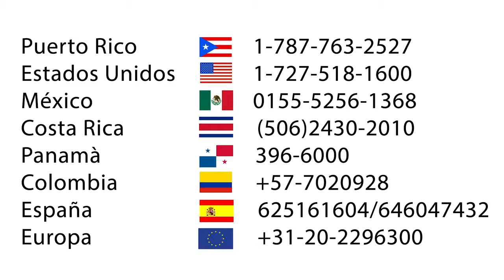Usados pero en buen estado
El contenido de este canal es de carácter informativo sobre aspectos de alimentación y bienestar, por lo que no sustituye la recomendación del profesional de la salud.

Agenda tu cita y prueba de metabolismo totalmente gratis en cualquiera de nuestras sucursales de la república mexicana o de manera telefónica al resto del país